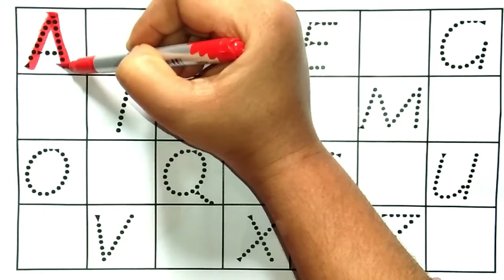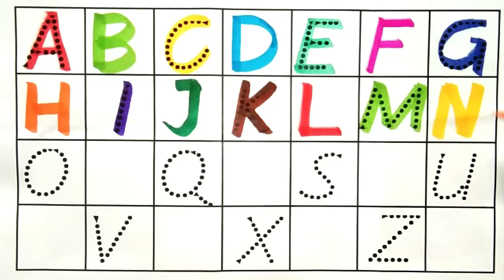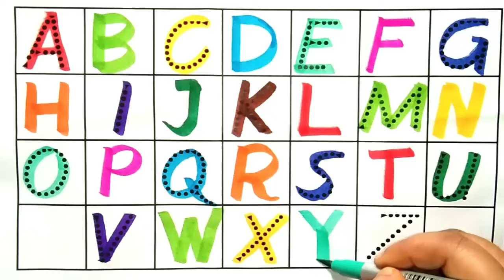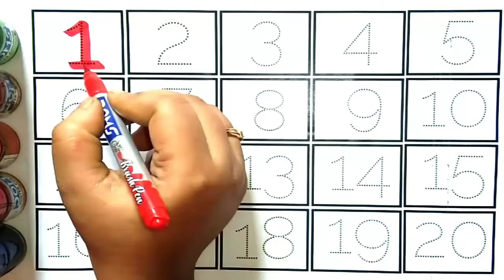Counting | 123 Counting |Counting 1 to 100 | Number Counting |1 se 100 tak ginti | गिनती | 12345-134